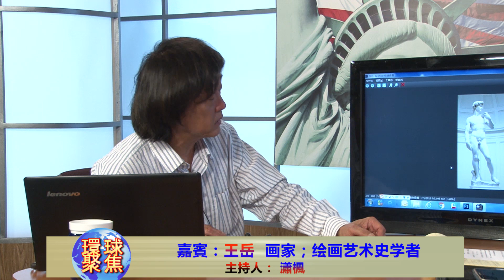文艺复兴与人类文明进步 绘画艺术特点——4/环球聚焦 美国城市卫视